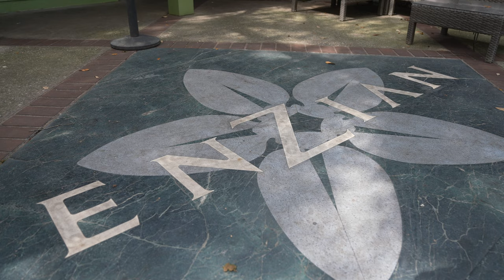Film & Video Production Class 1179 2022 Recap Enzian Theater Showcase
We are always proud to showcase our students! On July 7th, the 1179 class of our Film & Video Production program held an event at the Enzian Theater for their friends, family, and fellow students. They showcase projects that they worked extremely hard on and were able to share their journey with those around them. We are always looking to inspire current and future students, check out what our students had to say about the event, the projects they worked on, and their experience here at F.I.R.S.T. Institute.
1179 class we are wishing you all the very best of success in your careers as you move forward!

Are you interested in attending our school? Apply today at first.edu/apply